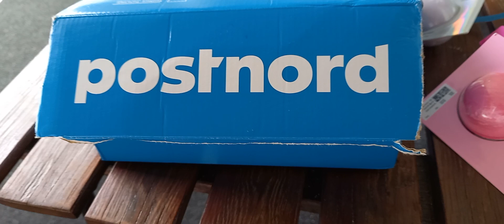Paket öppning från freppis freppakungen och vema 😊